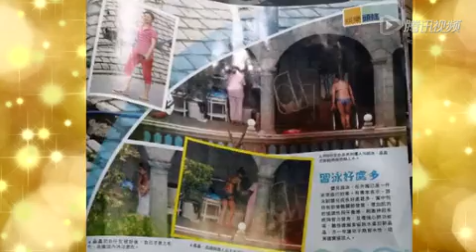郭晶晶穿三点式教儿游泳 独门秘籍培训奥运接班人